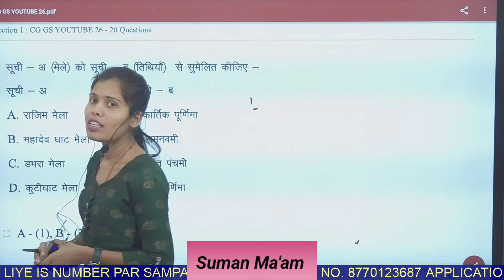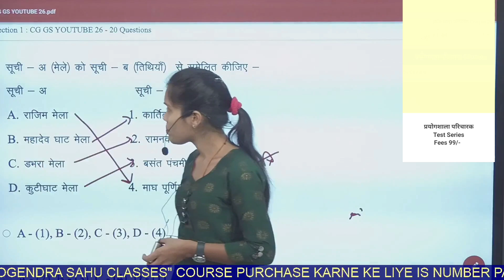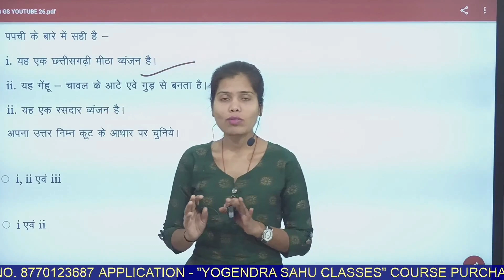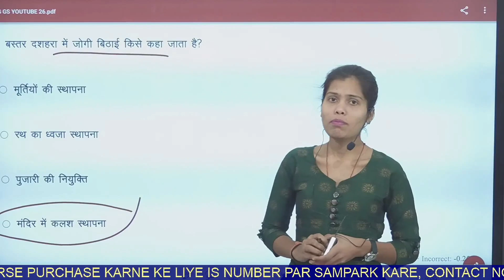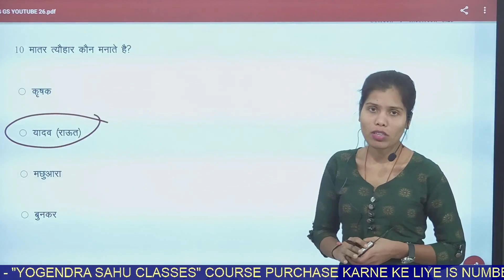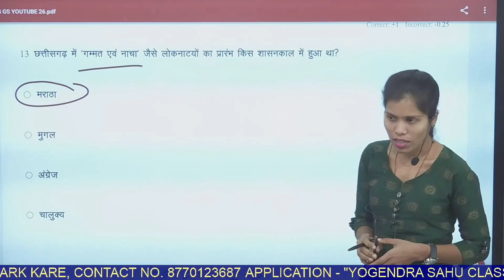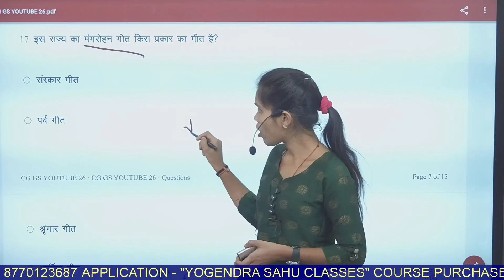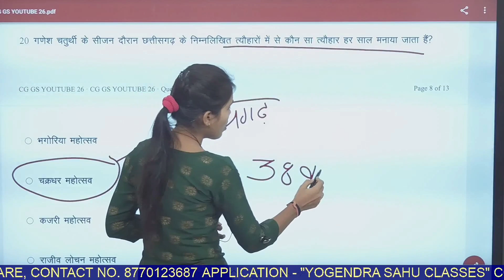Part 26 छत्तीसगढ़ GK || सामान्य ज्ञान Top 20 MCQs || परिचारक विभाग भर्ती || कृषि विपणन मण्डी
*प्रयोगशाला परिचारक cours*

*1st Rank* in CGVYAPAM *2022*
*2nd Rank* in CGVYAPAM *2018*
*5th Rank* in CGVYAPAM written exam (ARI)